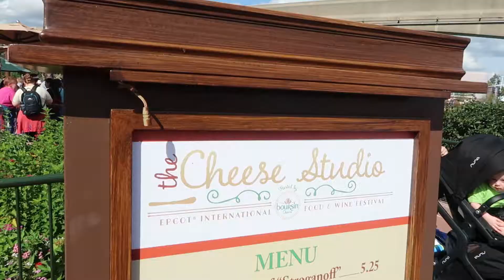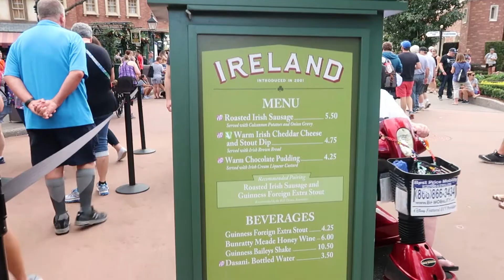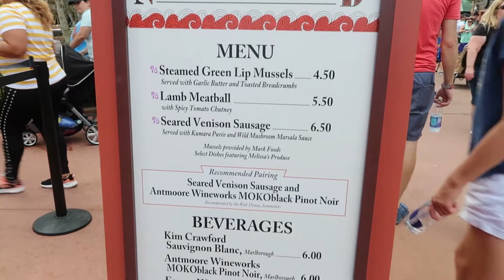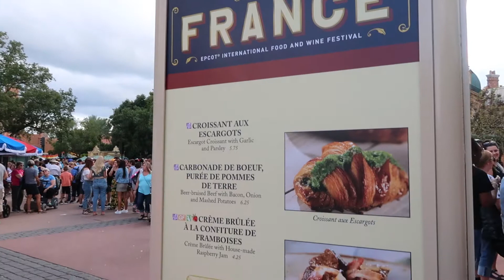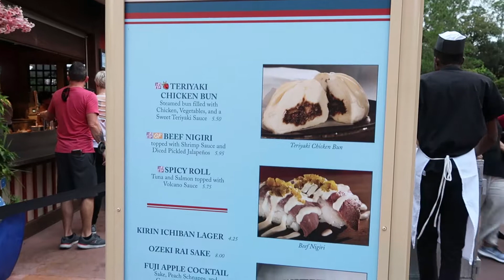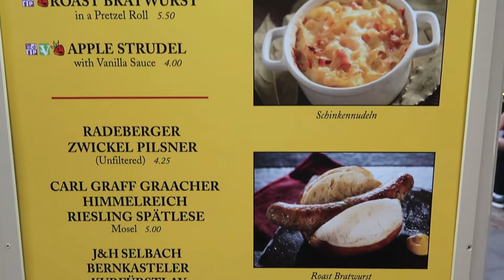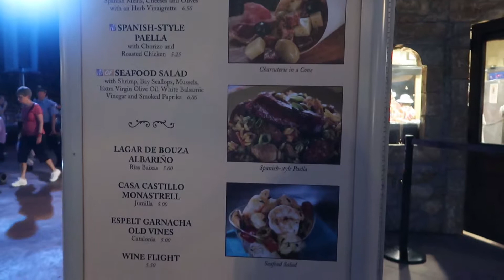Epcot Food and Wine 2018| Minnie Melly Vlog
come Along as we travel all around the world eating the most delicious foods and drinks!

 GRAPHICS
       Michael Rusakov

Stay Gold my loves!